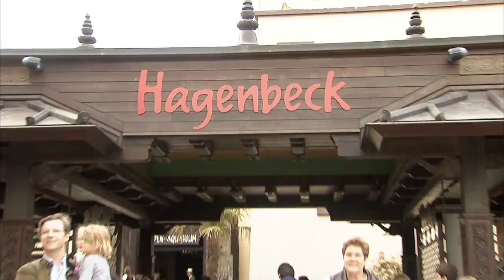30 JAHRE DSCHUNGEL-NÄCHTE bei Hagenbeck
Seit 30 Jahren finden die Dschungelnächte in Hagenbecks Tierpark statt.
Do auch nach so langer Zeit ist es nicht einmal langweilig geworden.
Erleben Sie exotik und Abentreuer, Shows und tropische Klänge.
Am 18. Mai, am 25. Mai und am 1. Juni jeweils ab 18:00 Uhr im Hamburger Tierpark.

Hagenbeck ist und bleibt Hamburgs tierisches Original!